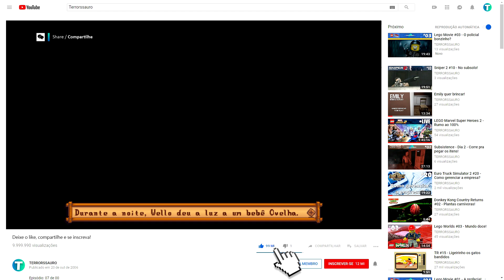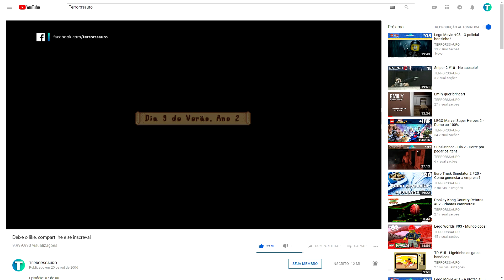Stardew Valley #90 - Completamos o aquário!